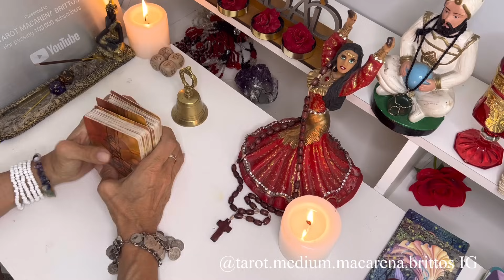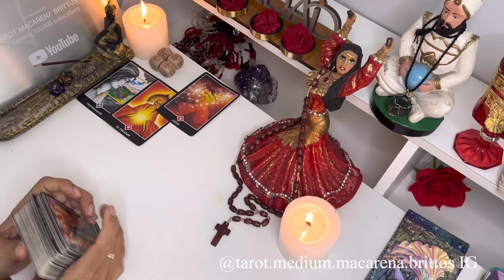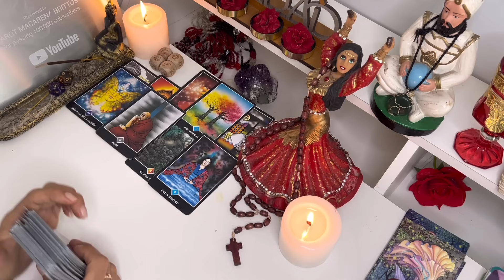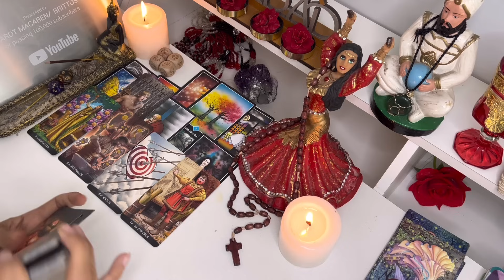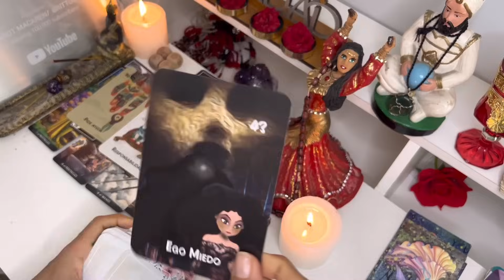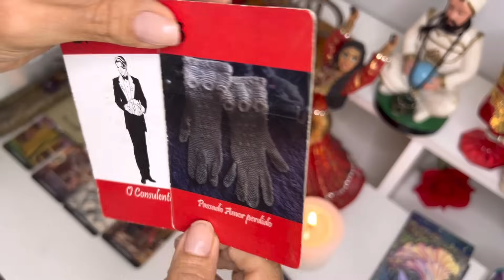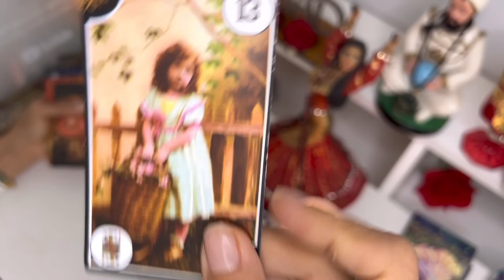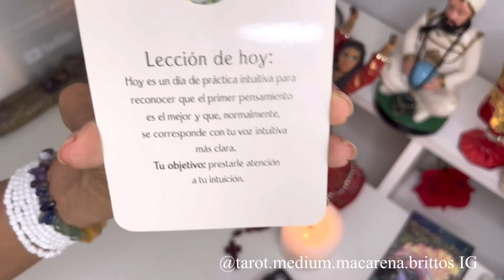Cáncer 💃LA SUERTE TE SACUDE LA VIDA! TE SALVAS DE UN LÍO, UNA CARGA DEJA TU CASA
/ macarena_brittos

TIK TOK HUMOR

 / tarotmediummaca

Macarena